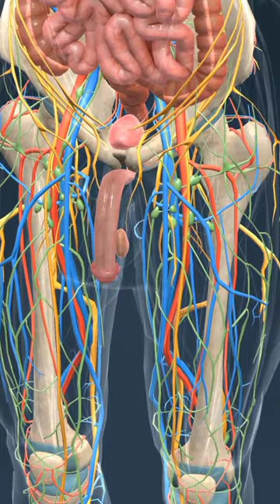Human Male penis enlargement 😂